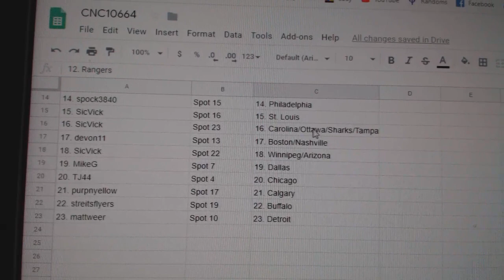Team Randoms - C&C GB #10,664